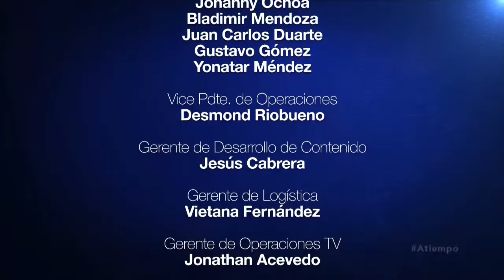Exposición Colectiva en el Museo de Arte Moderno en Barcelona, España || A Tiempo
Este miércoles 21 de agosto a las 07:54, Eduardo Rodríguez Giolitti, entrevistó en “A Tiempo”, a la artista plástica venezolana y ganadora del Premio Leonardo Da Vinci, María Alexandra Moreno, quién presentará Exposición Colectiva en el Museo de Arte Moderno en Barcelona, España.